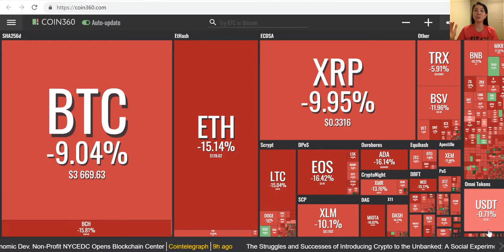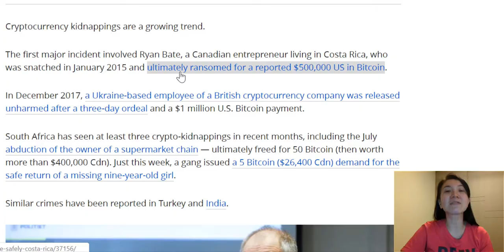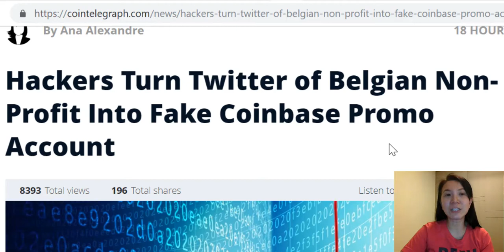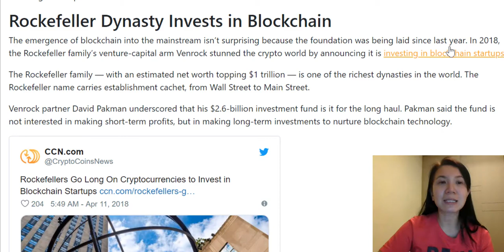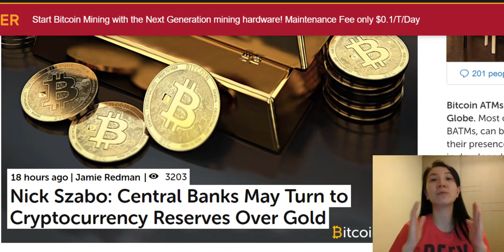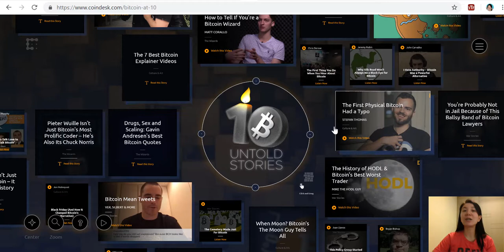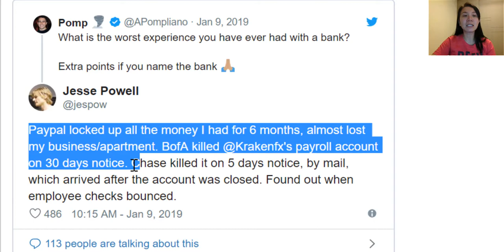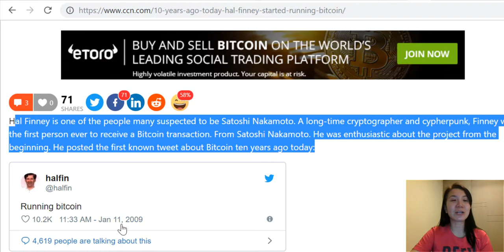Battle of the Minds: All IN vs. ALL OUT! Ep 61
Bitcoin had difficulty breaking $4K level, overall market in sea of red.
Possible reasons for downtrend discussed, while trend on government investing time and money into crypto and generally more crypto-friendly highlighted.
Also mentioned Rockefeller and Li-KaShing family invested in crypto!
Seeing an important trend towards improving communication in the crypto world more user-friendly, an important requirement to go mainstream. Kudos to Coindesk, Abra and Procurious.